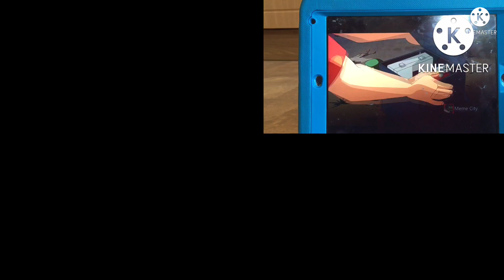Coffin dance 32 to 58 / 26 mashup